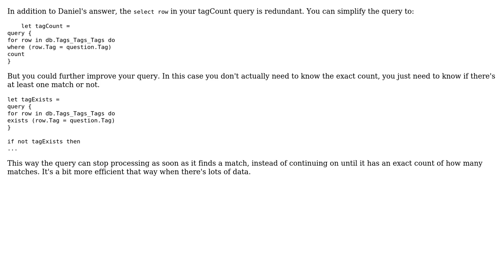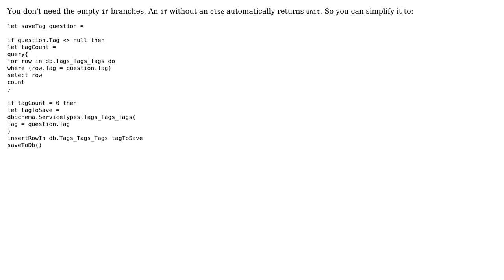Code Review: Check database for item and create it if it doesn't exist (2 Solutions!!)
Code Review: Check database for item and create it if it doesn't exist

With thanks & praise to God, and with thanks to the many people who have made this project possible! | Content (except music & images) licensed under CC BY-SA | Music | Images & others | With thanks to user user1206480 user Joel Mueller user Daniel user 200_success and the Stack Exchange Network Trademarks are property of their respective owners. You are responsible for your own actions.